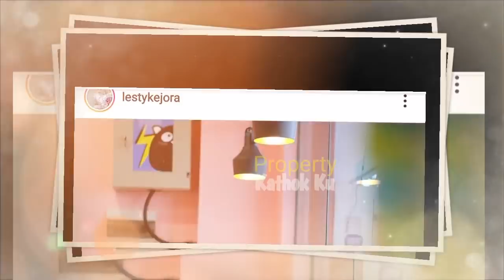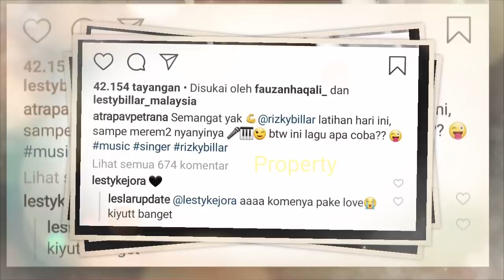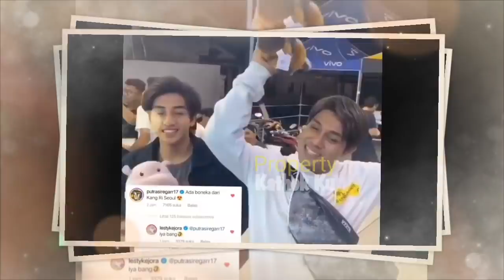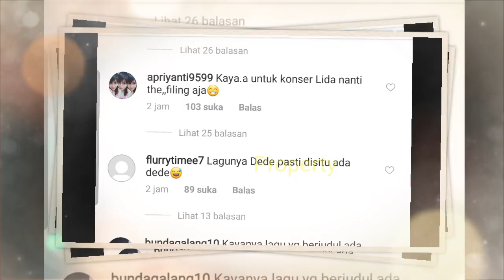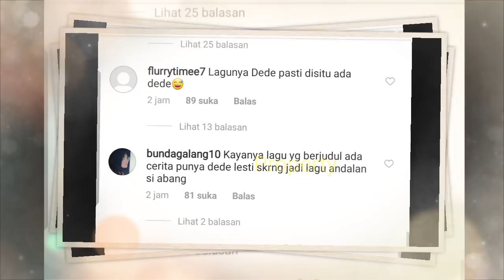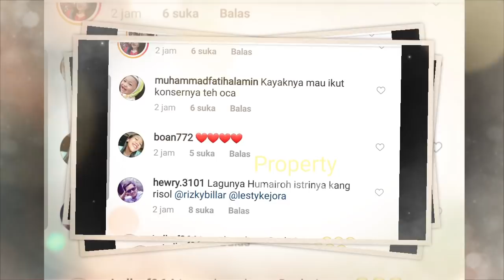Kiyuuuttt!!! PACARAN? LESTY BILLAR Saling BERBALAS KEBUCiNAN, Beri SEMANGAT Billar Latihan NYANYi?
Jangan Lupa: _
Thankz!!..